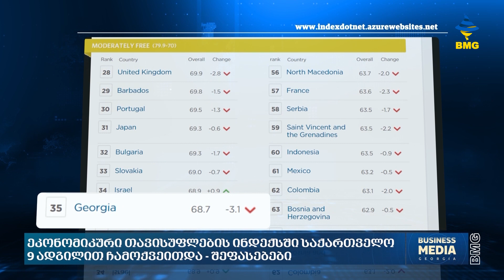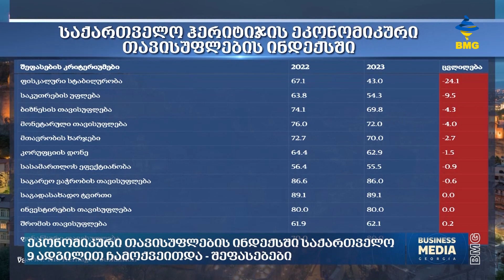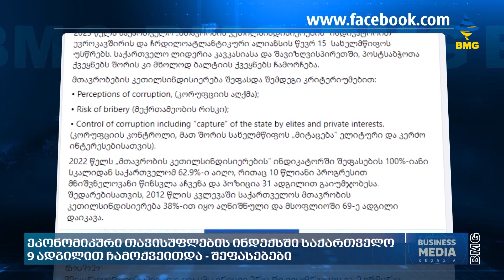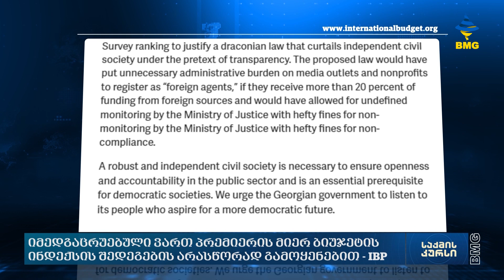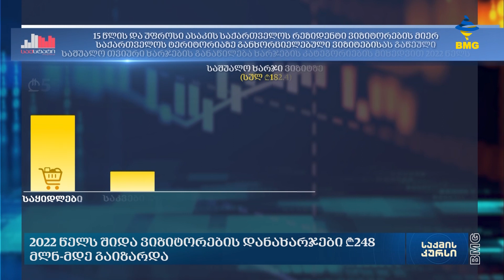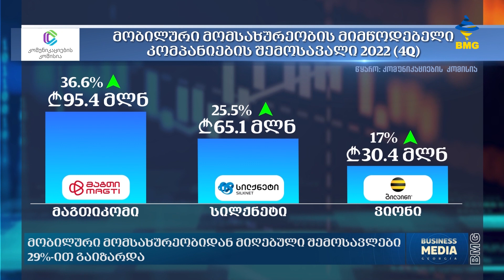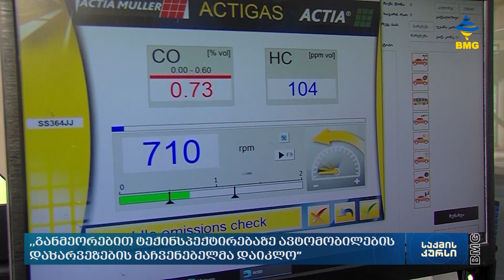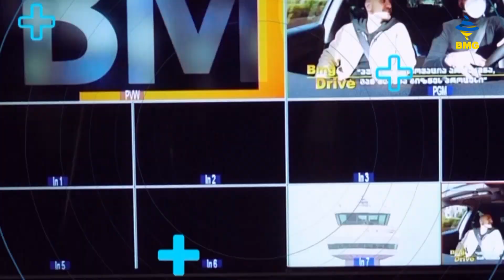საქმის კურსი - 16.03.2023 - კოლაჟი